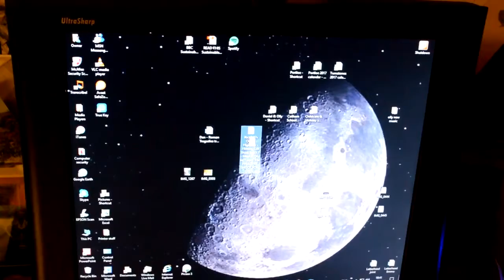Smack II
Darksluff's media project from ages ago